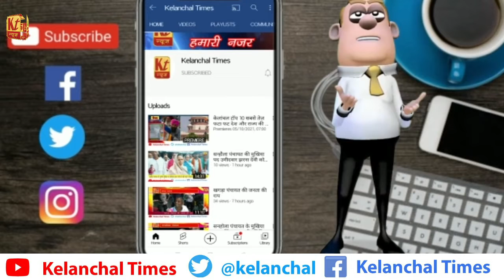अवैध कोयला और गो तस्कर से लगभग 50 लाख वसूली :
कोयला का को लेकर आज हिन्दू क्रांति सेना के प्रदेश अध्यक्ष प्रकाश चन्द्र गंधर्व ने सीधा निशाना JMM के अब्दुल सलाम अंसारी के ऊपर साधा